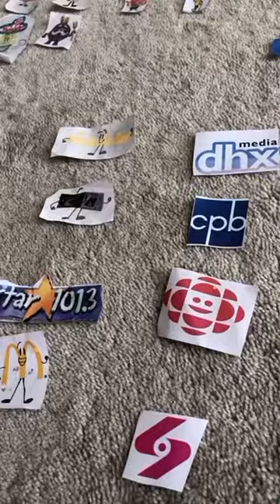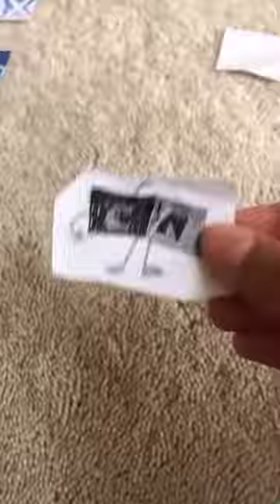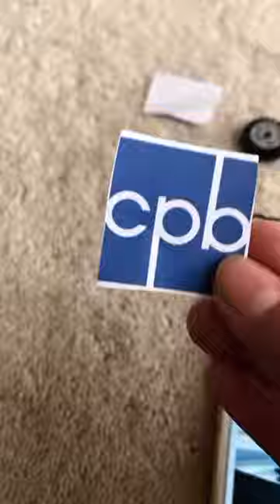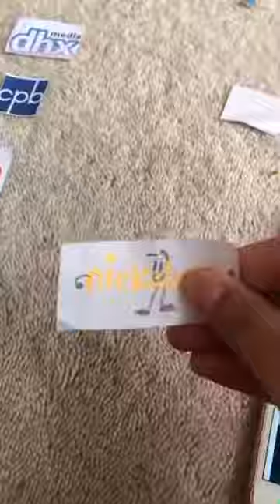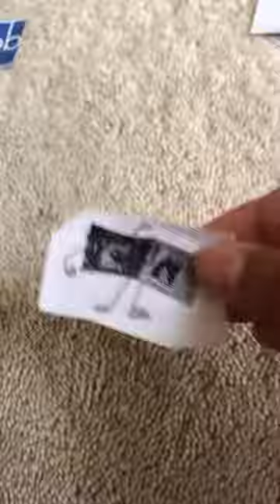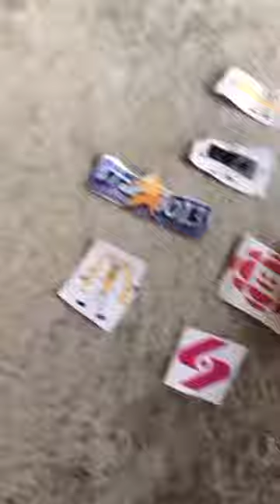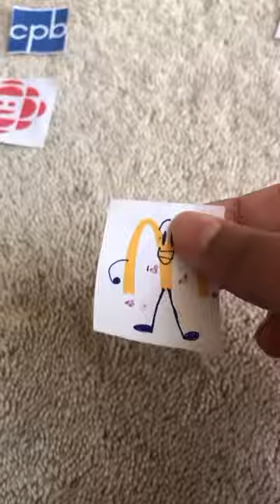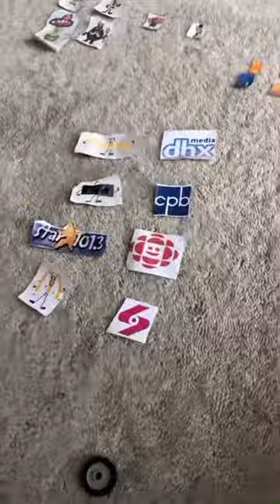A Video For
Epic rap battles of Pikachu hutch season 2 episode #1: My logos vs Patrick Jenner's logos

For @hoanganhle0400